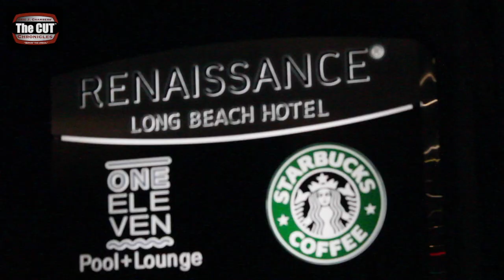2019 Harlem Nights Steppers Ball Long Beach, CA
This is coverage from the 2019 Harlem Nights Steppers Ball held at the Renaissance Hotel in Long Beach, CA on Saturday, November 9. People from all over the nation came to dance the night away. The CUT Chronicles was on the case. Visit TheCUTNetwork.com to learn more about our show. Eric J. Chambers is the host and executive producer.